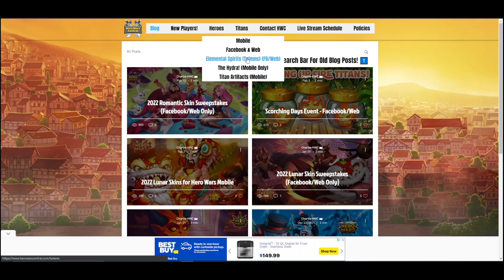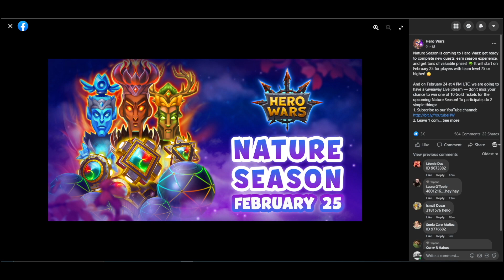Nature Season Golden Ticket | Hero Wars Facebook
Should you buy the Nature Season Golden Ticket?
(And I fully expect you all to be mad at me about this video, and accuse me of working for Nexters!)

🕒  Timestamps:
0:00